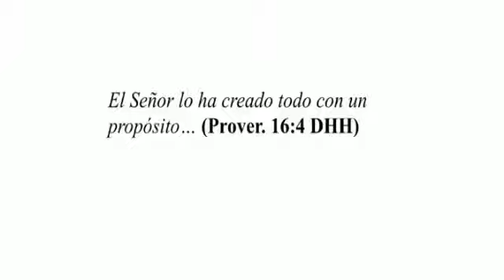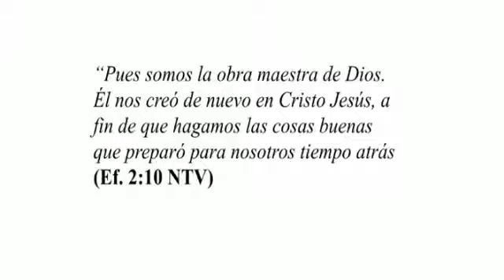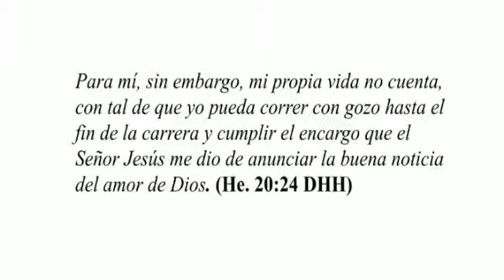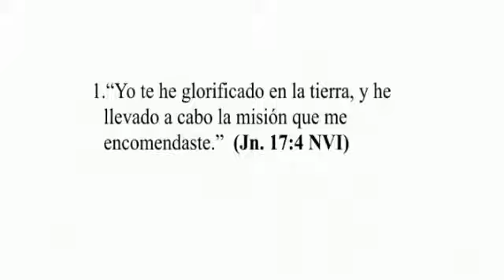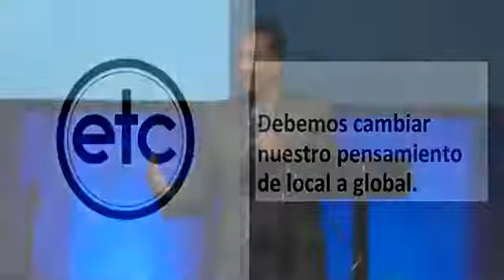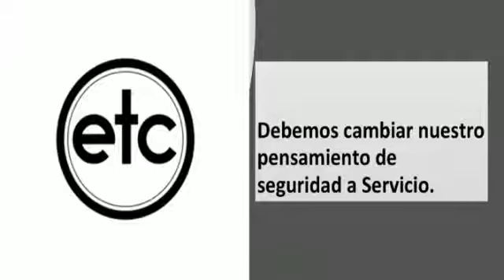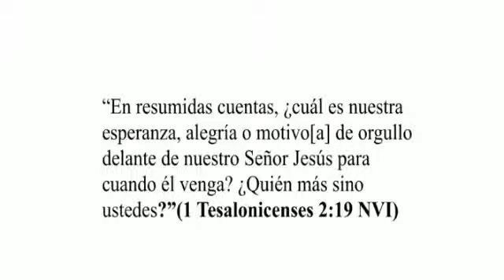8/26/18 Pastor Marcos Roman Espanol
Pastor Marcos Roman comparte la palabra con nosotros esta semana